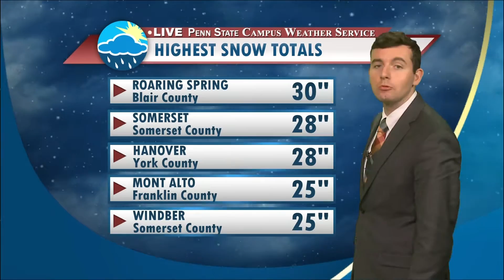Saturday Afternoon Storm Update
Campus Weather Service forecaster Ryan Breton has an update on the storm impacting Pennsylvania.